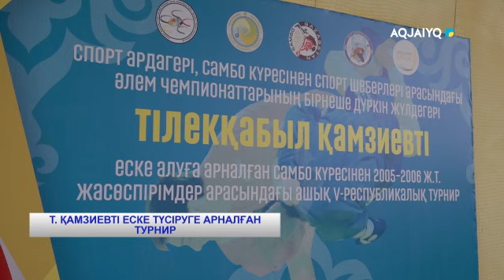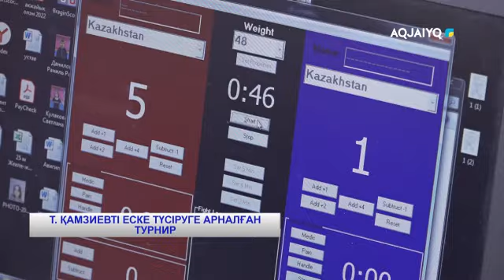Т. ҚАМЗИЕВТІ ЕСКЕ ТҮСІРУГЕ АРНАЛҒАН ТУРНИР